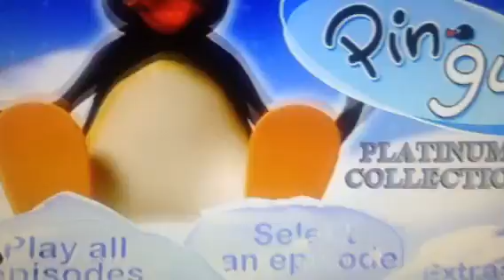Pingu Platinum Collection The Very Best of Pingu DVD Menu Walkthrough (Newer Version)